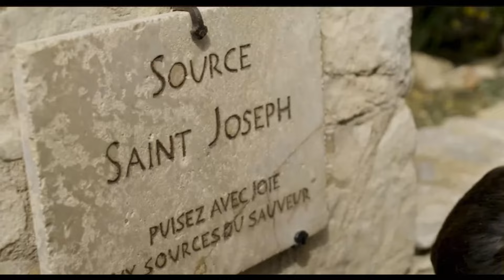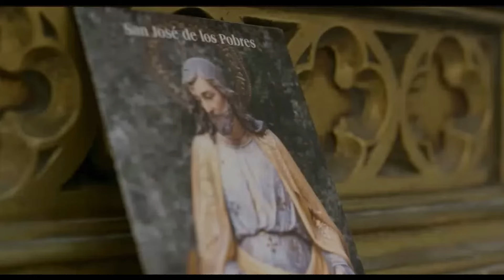UN REGALO DE SAN JOSÉ